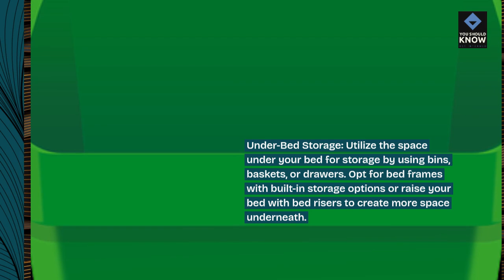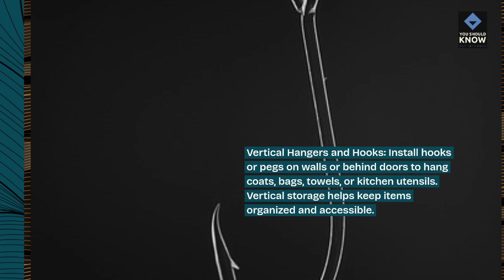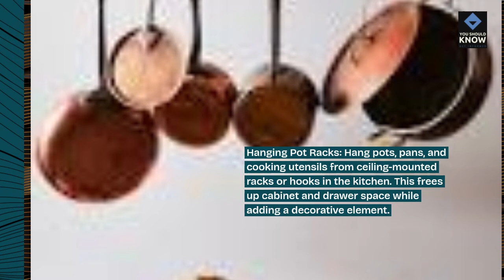Top 10 Creative Storage Solutions for Small Spaces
Optimize your small living space with these top 10 creative storage solutions. From hidden compartments to multi-functional furniture, find out how to keep your home tidy and organized.